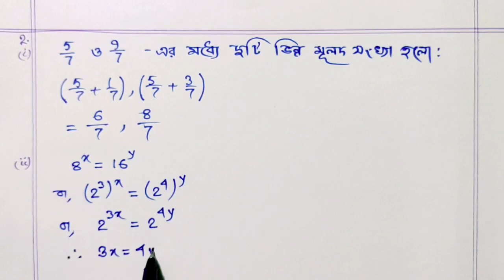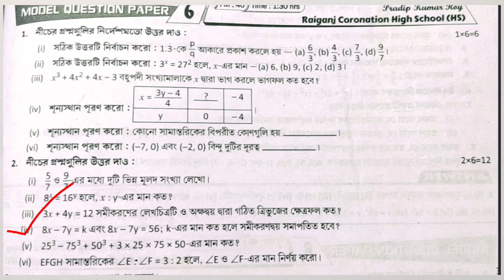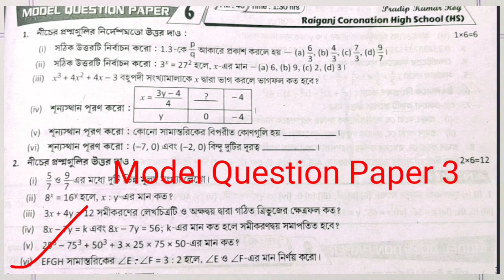1st Summative Evaluation Math Solution / Math Model Question Paper 6 / Ray O Martin Prashna Bichitra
1st Summative Evaluation Math Solution / Math Model Question Paper 6 / Ray O Martin Prashna Bichitra

Dear Students ,
এই ভিডিওতে রায় ও মার্টিন প্রকাশিত 2022 নবম শ্রেণির প্রশ্ন বিচিত্রা.. প্রথম পর্যায়ক্রমিক মূল্যায়ন-এর অন্তর্গত
.. গণিত MODEL QUESTION PAPER 6 - এর Short Answer Type Questions সমাধান করা হয়েছে ✍️

নিম্নে নবম শ্রেণির গণিত অন্যান্য ভিডিওর লিংক দেওয়া হল :-

রায় ও মার্টিন প্রশ্ন বিচিত্রা 2021 ll prashnabichitra solution by mkr ll model question paper solved

Ray o Martin Prashna Bichitra 2022 :-